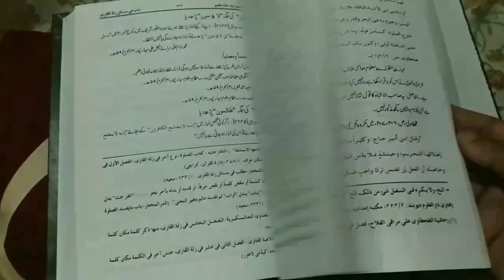Auart Napaki Me Ramzan Se Faida Kaise Uthaye | Haiz, Nifas Or Napaki Me Ramzan Ki Ibadat Ka Tarika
Ladies period ki halat me ho to ramzan se faida kaise uthayegi? haiz nifas aur napaki ki halat me aurat ramzan ki ibadat kaise kare? sahi tarika full details by Mufti Abdur Rahman Banahara MARB Deeni Malumaat YouTube Channel